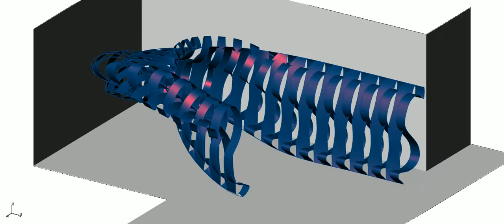Parametric Final - Segment Count